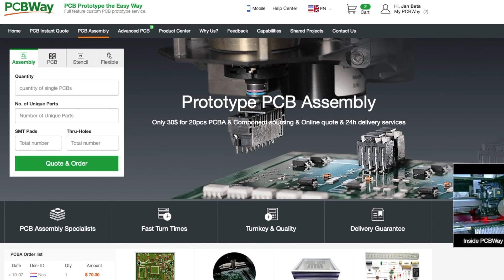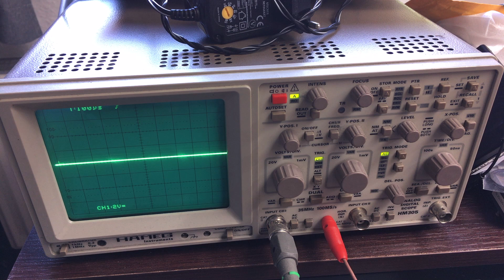TRS-80 Model 1 Troubleshooting (Part 2)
Troubleshooting the TRS-80 Model 1 some more in this video. Also building a new detachable cable to connect the keyboard to the main PCB.

This video is part of the SepTandy 2020 festivites. Other participants are

I highly recommend checking these people out if you haven't done so already!

TIME STAMPS:
0:00 Introduction
1:19 Sponsor Message
1:46 Replacing the 74C04 (Vsync)
7:01 Replacing the 74C00 (Compite Mixing)
8:54 Replacing Polyester Film Timing Capacitors
13:37 Replacing a 74LS367 Buffer (Clock)
16:52 Making a new Keyboard Cable
27:57 Thank you & Goodbye